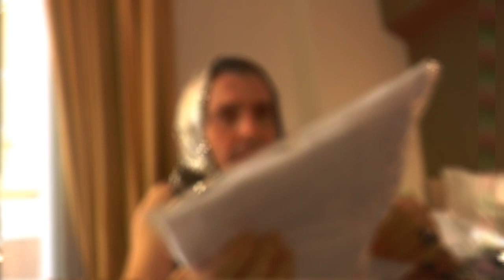MIA ISTORIA-JOHN BAKALIS-2023